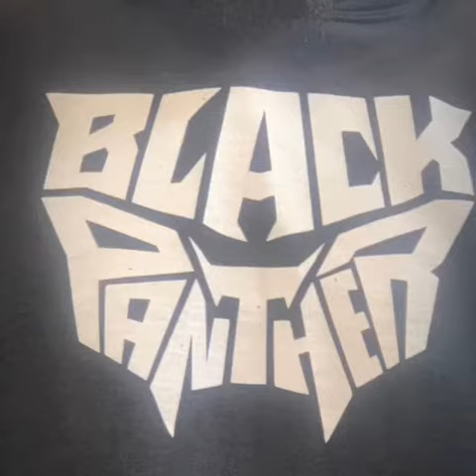COREY CALLEIT instagram @sweetpain_by_nomercy COACH JUAN CALDERÓN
Entrenamiento de espalda “ Back attack “ 🔥RAW PAIN 🔥WORKOUT WITHOUT MERCY 👍🏼 🔥MORE PAIN ✅ ✅ SUDOR DULCE DOLOR Y GLORIA 🥇🥇🥇m👊🏼JUST DO IT!💥👊🏼💥OTRA VÍCTIMA DE  SweetPain_By_NoMercy. -
ENTRENAMIENTOS CON INTELIGENCIA PERO SIN MISERICORDIA  @mrcalliet  @dccomics